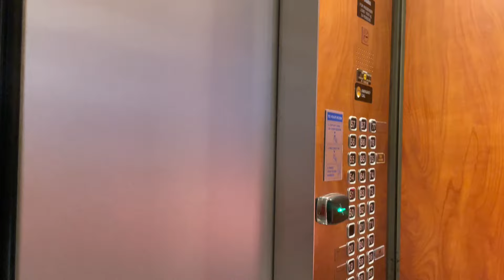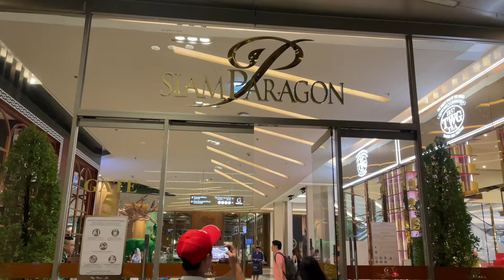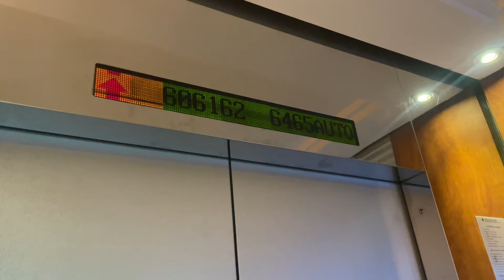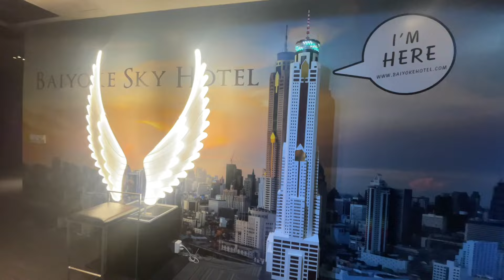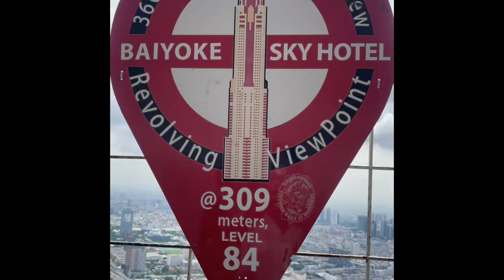Zindagi milena dubara 😍😎